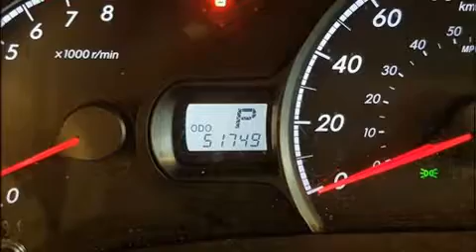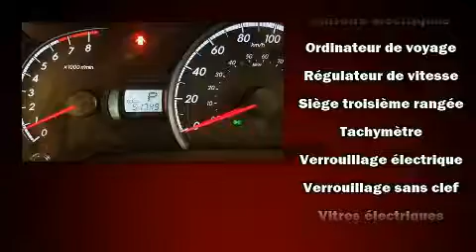2014 Toyota Sienna in Montréal, QC H3H 1M4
Montez à bord et laissez-vous éblouir par la Toyota Sienna 2014. Équipé d'un moteur V6 de 3,5 litres et d'une transmission automatique sophistiquée à 6 rapports, vous serez aussi rassuré par son système du contrôle dynamique de la stabilité. Les caractéristiques suivantes sont incluses: des phares à extinction temporisée, des lampes de lecture avants et arrières, un compte-tours, des sièges baquets à l'avant, climatiseur avant et arrière, glaces à commande électrique, et l'ouverture automatique de la glace du conducteur. L'habitacle propose de nombreuses solutions de rangement qui sont le reflet d'un souci élevé du détail. Les passagers de la troisième rangée apprécieront de pouvoir incliner leur siège de façon à maximiser leur confort. Son look attirant est rehaussé par de rutilantes roues en alliage qui brillent dans ses ailes. Le système audio comporte un lecteur CD à compatibilité MP3, et 4 haut-parleurs parfaitement positionnés. Toyota accorde la priorité à la sécurité et la protection en incluant: coussins gonflables à l'avant avec détecteur de poids du passager, coussins gonflables latéraux à l'avant, système antipatinage, appuis-tête avant anti-coup de fouet, la mise hors de fonction du système d'allumage, et freins antiblocage. Le dispositif d'assistance au freinage applique une pression supplémentaire sur les freins lorsqu'il détecte une situation d'urgence. Notre objectif: offrir les meilleurs prix et le meilleur service à chacun de nos clients. Passez nous voir ou appelez-nous pour obtenir plus d'information.